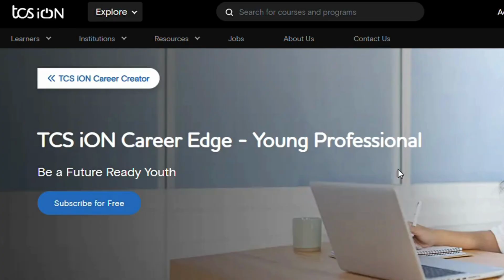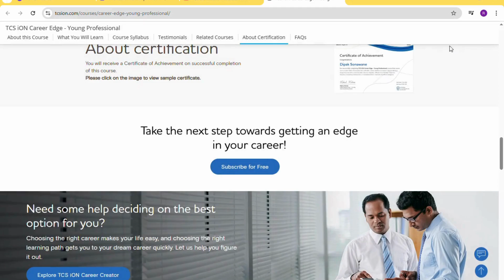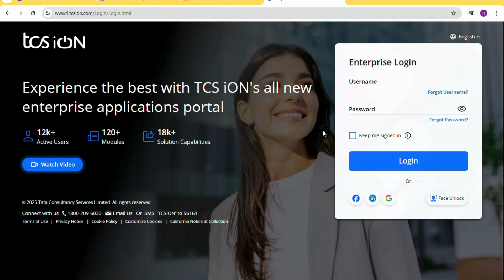TCS Free Course with Certificate for Young Professionals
Tata Consultancy Services (TCS) offers free online courses with certificates for young professionals and fresh graduates. These programs help build job-ready skills in technology, business, and digital domains, supported by industry-relevant learning content from a leading global IT services company. Ideal for students, freshers, and early-career professionals looking to upskill and strengthen their resumes at no cost.

TCS free course
TCS free certification
TCS online courses
Free courses with certificate
Courses for young professionals
TCS learning platform
Free IT courses
Free skill development courses
Courses for freshers
TCS digital learning